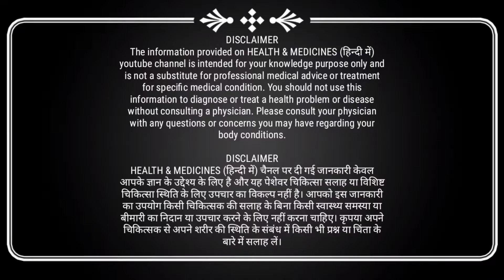Apple Cider Vinegar | Benefits Of Apple Cider Vinegar | Apple Cider Vinegar Side Effects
Namashkar Dosto,
Swagat Hai Aapka Hamare Channel Health And Medicines Hindi Me.

ABOUT THIS VIDEO:
Aaj Ke Video Me Hum Baat Karenge Apple Cider Vinegar Yaani Ke Seb Ke Sirke Ke Baare Me. Aaj Me Apko Apple Cider Vinegar Ke Baare Me 5 Chize Bataunga.
1. Apple Cider Vinegar Kya Hai?
2. Apple Cider Vinegar Ka Upyog Kab Kare?
3. Apple Cider Vinegar Ka Upyog Kaise Kare?
4. Apple Cider Vinegar Ke Fayde Kya Hai?
5. Apple Cider Vinegar Ke Nukshan Kya Hai?

Aaje Ka Video Dhyan Se Dekhne Aur Sunne Ke Liye Aapka Dhanyawad.

Chapter 2: Watch This Before Starting Keto Diet | How To Start The Keto Diet | Starting Keto

Chapter 4: 7 Keto Mistakes | What To Avoid On Keto Diet | Keto Diet Mistakes You Need To Know

Chapter 6: Keto Fruit You Can Eat | Fruits Not To Eat On Keto | Low Sugar Fruits | High Carb Fruits

Chapter 7: Top 10 Keto Foods | Keto Foods List | Ketogenic Food List | Low Carb Keto Foods